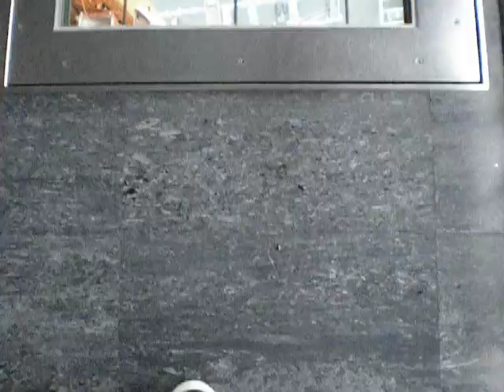Imagem 195.avi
Torre de Tokyo